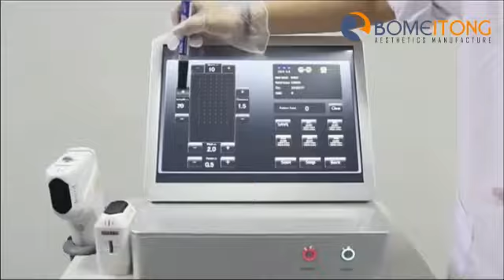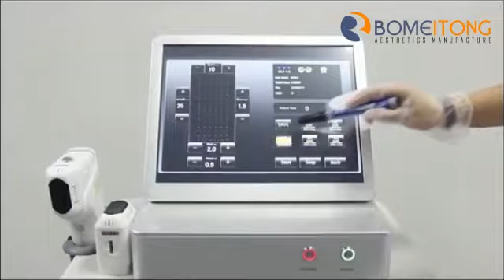3D hifu treatment